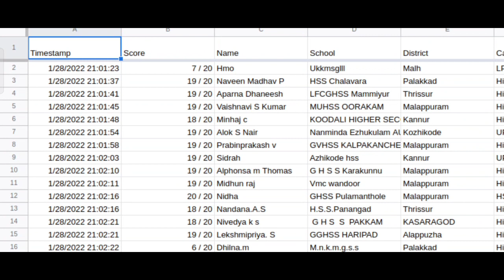Republic Day Quiz Winners I റിപ്പബ്ലിക് ദിന ക്വിസ് വിജയികൾ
നിങ്ങൾക്ക് റിസൽട്ട് ഡൗൺലോഡ് ചെയ്യാം